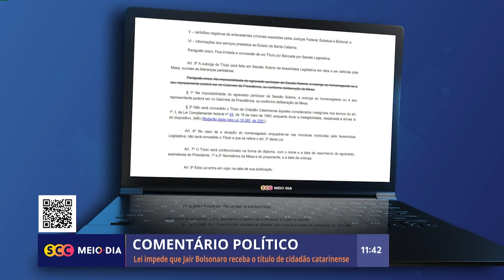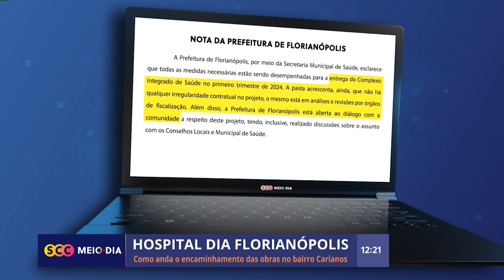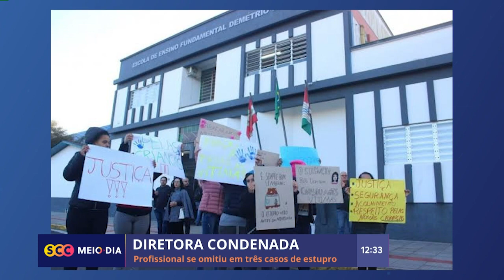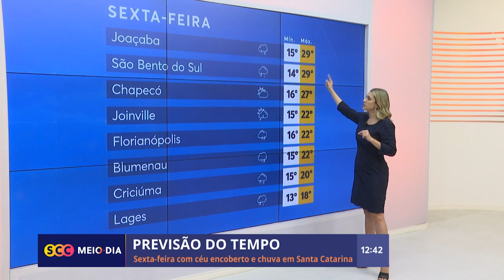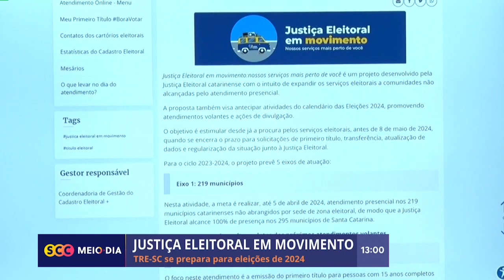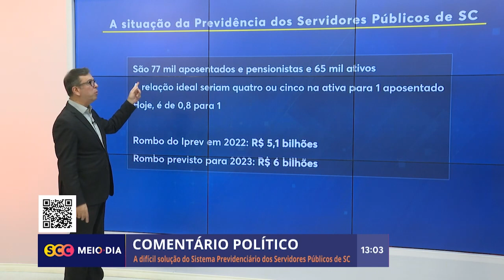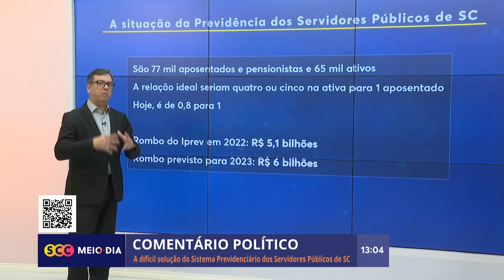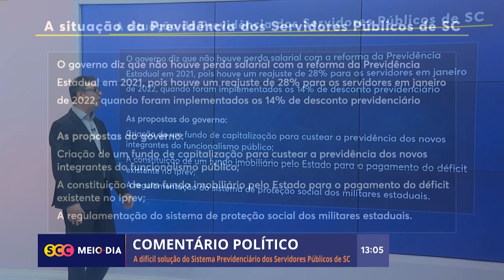Confira a edição completa do SCC Meio-Dia | 05/10/2023